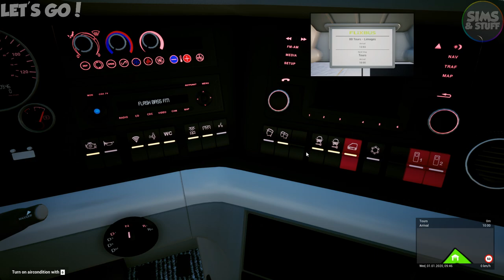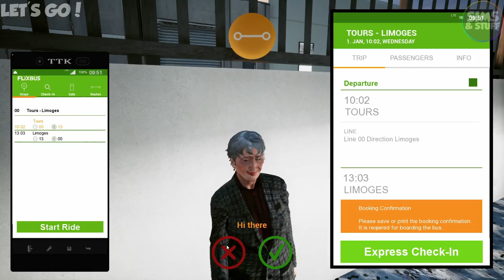Fernbus Simulator - Exploring France - Tours To Limoges - Football Team Bus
This time i continue my adventure around France by going from Tours To Limoges in the Football Team Bus.